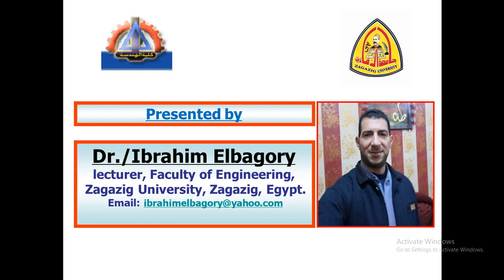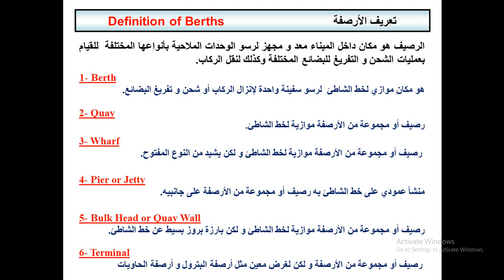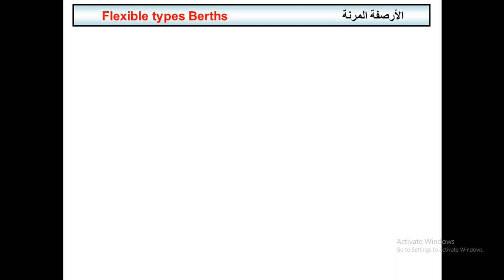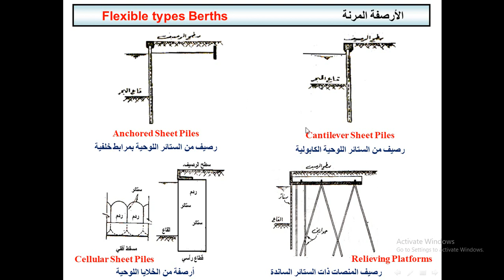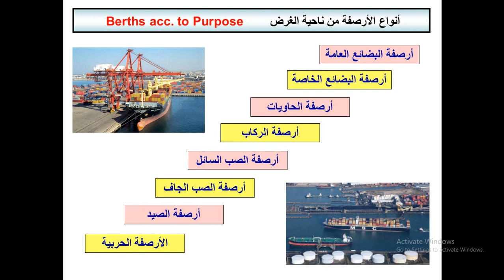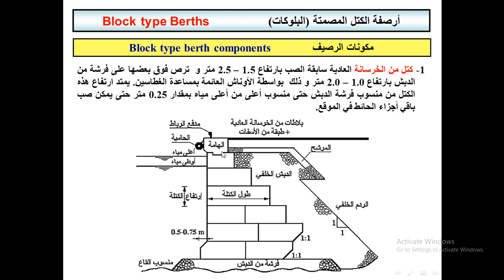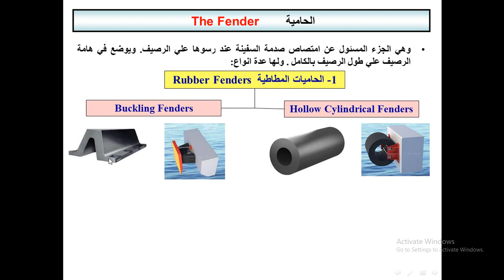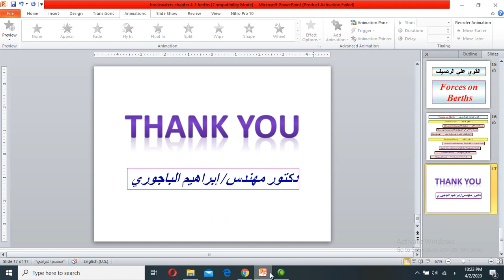Berths part 1 by Dr. Engineer/ Ibrahim Elbagory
Berths part 1
presented by / Dr. Engineer/ Ibrahim Elbagory
Zagazig university - Faculty of Engineering - Egypt